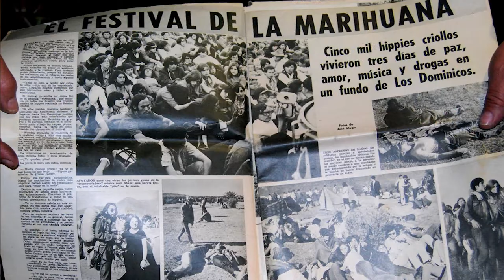PIEDRA ROJA TRAILER WITH ENGLISH SUBTITLES.mpeg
This trailer is about a free rock festival in Santiago, Chile that took place in October, 1970 during the ascent of Salvador Allende's socialist government. This rock festival was, perhaps, the first of its kind in S. America; the festival was akin to a mini-Woodstock in Chile. The festival took place in an effervescent, but tumultuous time in Chilean history.  This period of history is told through the eyes of musicians and organizers of the festival, including the repercussions of the military coup of 1973.   The documentary is the inaugural film for the IN-EDIT International Documentary Film Festival taking place this December in Santiago, Chile. The documentary and the double album (20 songs and one and a half hours of actual audio from the festival itself in 1970) are now available at the following web